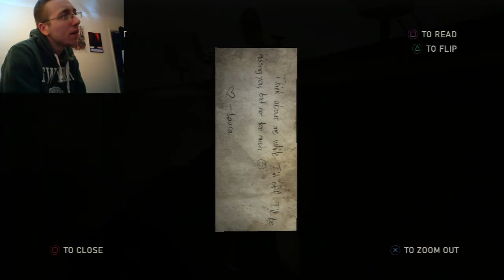The Last of Us: Left Behind DLC | Playthrough | Part One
Part One of my play-through of The Last of Us: Left Behind.
PSN/Twitch/Instagram - saintsjordan